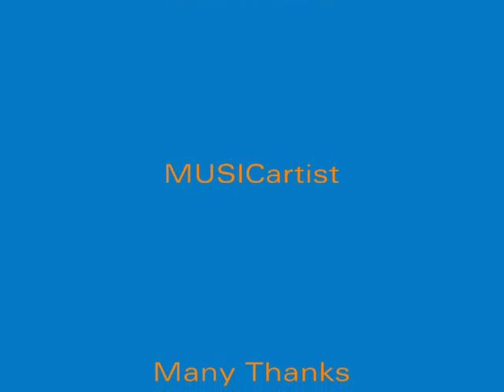How to Make a Laser Gun in Powder Game (new element)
This is a simple guide of how to make a good Powder Game laser gun. It is a basic version. You can turn it horizontally if you wish as well. Everything I add to make the laser in the beginning is required for a good laser. Note that this is the new version of the game in case you didn't know. Please enjoy.